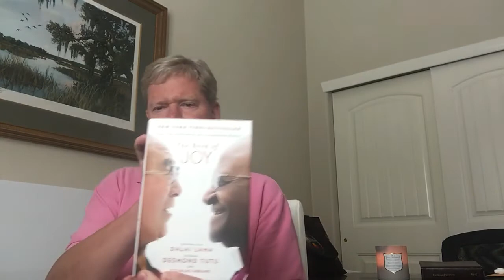Pentecost Sunday: Have We Lost Focus?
Where are we focused now? Where do we find Joy? Joy that endures no matter what the circumstances. In short, where do we need to focus to find Joy and Purpose as individuals and as a church?